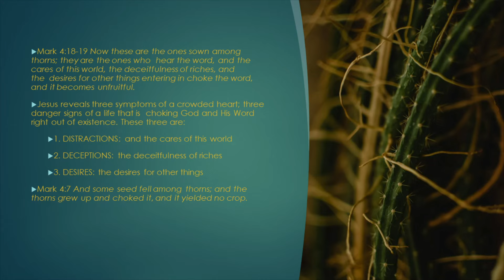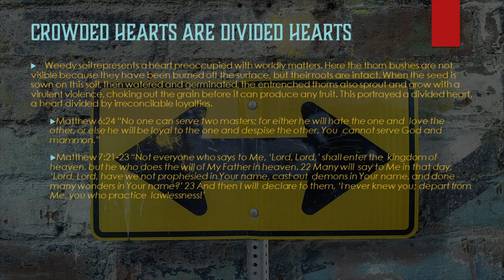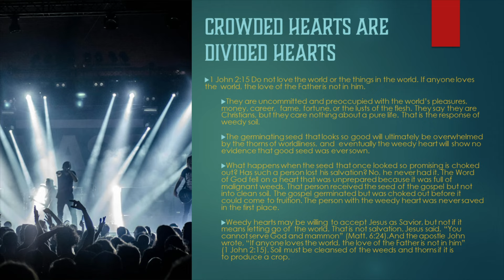JESUS WARNS OF WEEDY HEARTS IN UNFAITHFUL FOLLOWERS--Crowded Hearts Are Divided Hearts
Weedy soil represents a heart preoccupied with worldly matters. Here the thorn bushes are not visible because they have been burned off the surface, but their roots are intact. When the seed is sown on this soil, then watered and germinated, the entrenched thorns also sprout and grow with a virulent violence, choking out the grain before it can produce any fruit. This portrayed a divided heart, a heart divided by irreconcilable loyalties.

Matthew 6:24 “No one can serve two masters; for either he will hate the one and love the other, or else he will be loyal to the one and despise the other. You cannot serve God and mammon.

Matthew 7:21-23 “Not everyone who says to Me, ‘Lord, Lord,’ shall enter the kingdom of heaven, but he who does the will of My Father in heaven. 22 Many will say to Me in that day, ‘Lord, Lord, have we not prophesied in Your name, cast out demons in Your name, and done many wonders in Your name?’ 23 And then I will declare to them, ‘I never knew you; depart from Me, you who practice lawlessness!’

1 John 2:15 Do not love the world or the things in the world. If anyone loves the world, the love of the Father is not in him.

They are uncommitted and preoccupied with the world’s pleasures, money, career, fame, fortune, or the lusts of the flesh. They say they are Christians, but they care nothing about a pure life. That is the response of weedy soil. The germinating seed that looks so good will ultimately be overwhelmed by the thorns of worldliness, and eventually the weedy heart will show no evidence that good seed was ever sown. What happens when the seed that once looked so promising is choked out? Has such a person lost his salvation? No, he never had it. The Word of God fell on a heart that was unprepared because it was full of malignant weeds.

That person received the seed of the gospel but not into clean soil. The gospel germinated but was choked out before it could come to fruition. The person with the weedy heart was never saved in the first place. Weedy hearts may be willing to accept Jesus as Savior, but not if it means letting go of the world. That is not salvation. Jesus said, “You cannot serve God and mammon” (Matt. 6:24). And the apostle John wrote, “If anyone loves the world, the love of the Father is not in him” (1 John 2:15). Soil must be cleansed of the weeds and thorns if it is to produce a crop.